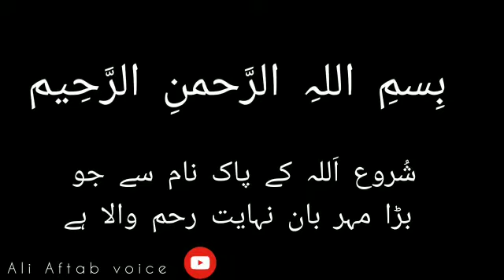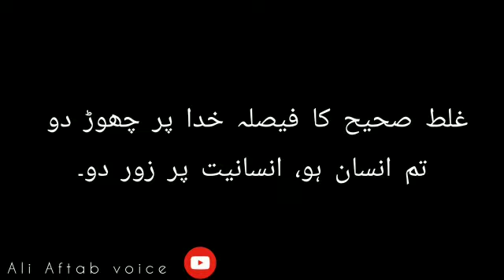Urdu quotes ||Golden words ❤️|| Achy batyn || Two lines quotes || Ali Aftab voice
Prophet Muhammad s.a.w
Islamic Quotes
Golden words
Achi batyn
Asgfaq Ahmed
Bano qudsia